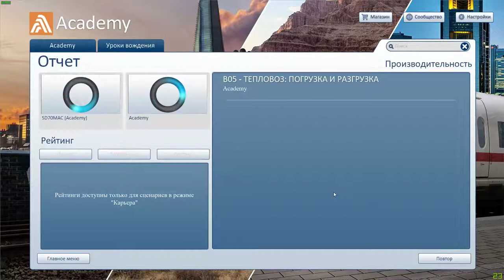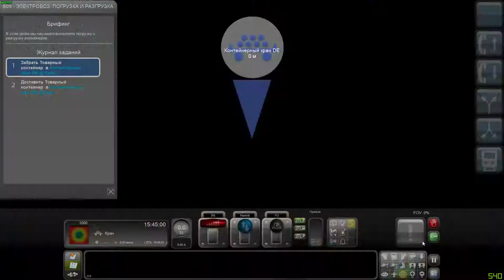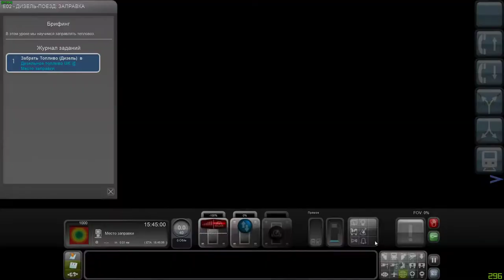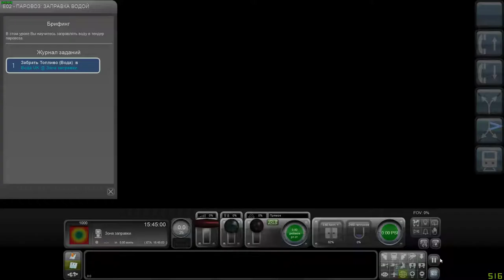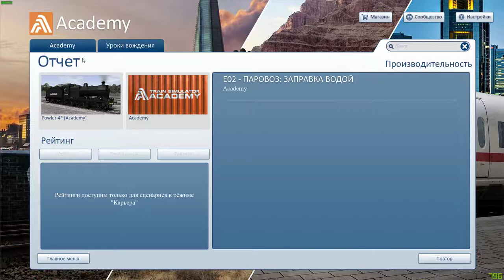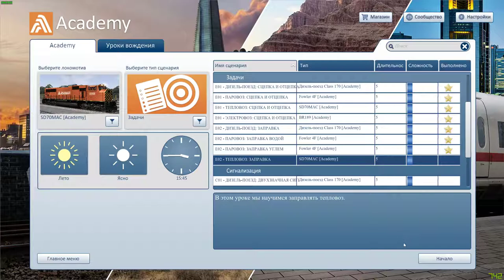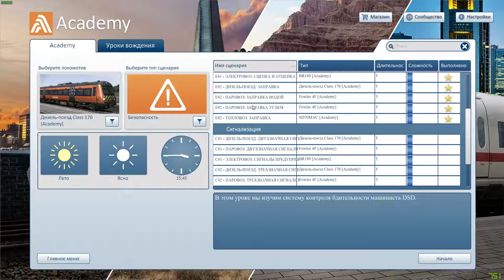TRAIN SIMULATOR 2019 ЧАСТЬ 2 АКАДЕМИЯ ПРОХОЖДЕНИЕ НА РУССКОМ БЕЗ КОММЕНТАРИЕВ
Train Simulator 2019: 32 & 64-bit Editions [65.6f] (2018) PC
Дата выхода: 11 октября 2018
Жанр: Simulator, 3D
Разработчик: Dovetail Games
Издатель: Dovetail Games - Trains
Язык интерфейса: Русский, Английский, Французский, Немецкий и другие
Язык озвучки: Английский
Версия: 65.6f
Системные требования:
Операционная система: Windows 7 (86/64-бит) и выше
Процессор: Intel Core i3 4330 @ 3,50 ГГц / AMD A8 6600K @ 3,90 ГГц
Оперативная память: 4 Гб
Видеокарта: NVIDIA GeForce GTX 750 Ti / AMD Radeon R9 @ 1 Гб
DirectX®: Версии 9.0c
Звуковая карта: DirectX
Место на диске: 14,9 Гб
Дополнительно: Поддержка Xbox
Описание:
Train Simulator полностью погружает в мир железнодорожных перевозок, где вы, как машинист, принимаете все решения и несёте за них ответственность. Вы сможете освоить управление разнообразными локомотивами и исследовать самые потрясающие железнодорожные маршруты всего мира. Раскройте свой потенциал строителя и архитектора: многофункциональный редактор позволяет создавать собственные маршруты и сценарии, которыми затем можно насладиться в качестве машиниста, пассажира или простого любителя железных дорог. Что бы в поездах вы ни любили — Train Simulator вам точно понравится!